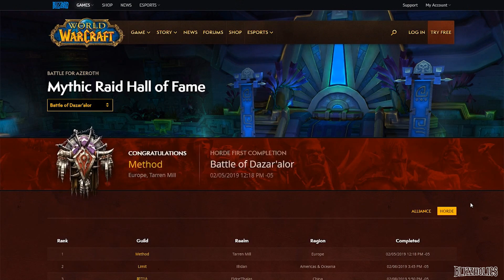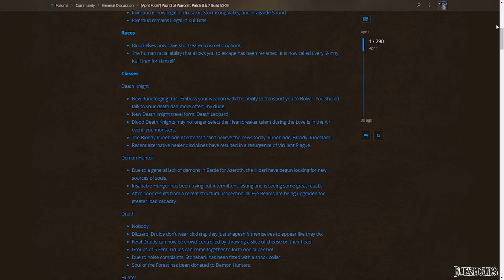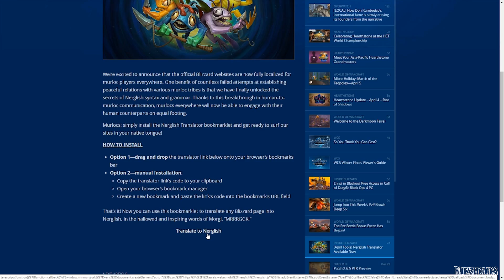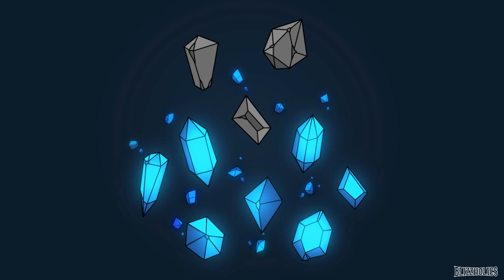Cristales de Mana #122 | Año del Dragón, Don Rumbótico, míticas y más